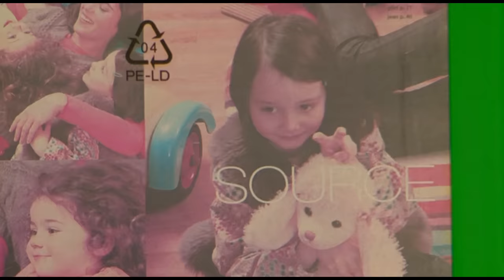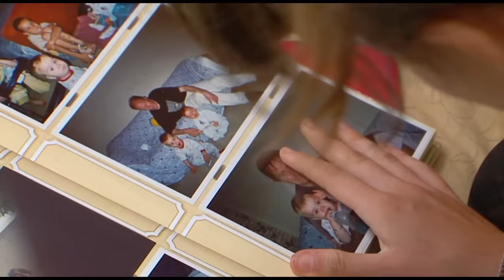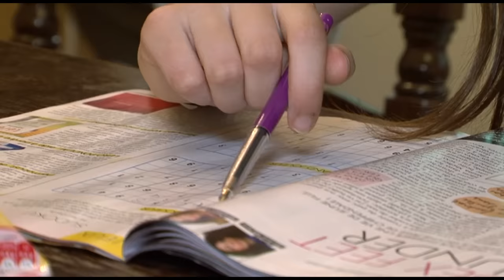Entre père et fille, c'est la guerre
Quand ta fille te reproche de ne pas avoir de patience avec elle